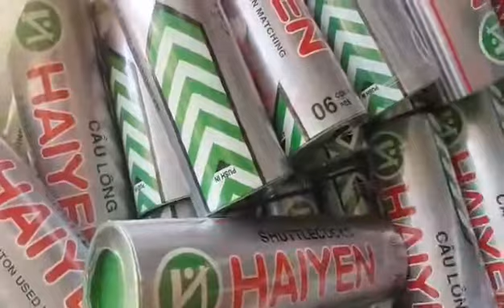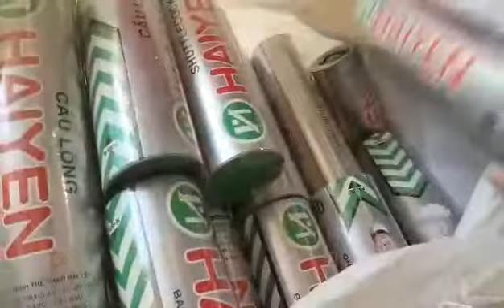70k 1 ô'ng 6quả, quả cầu lông hải yến, quả cầu lông hải yến bạc